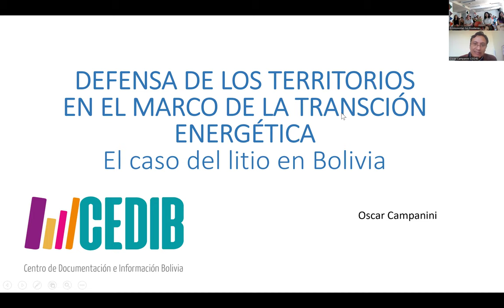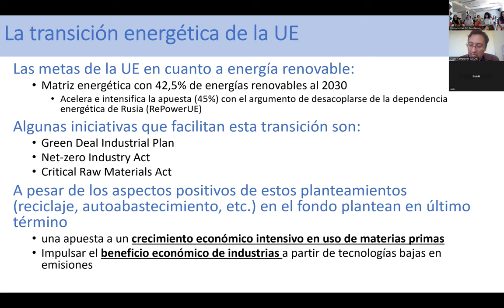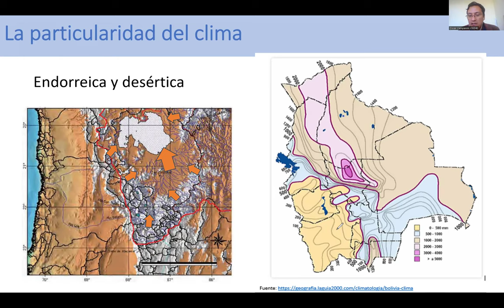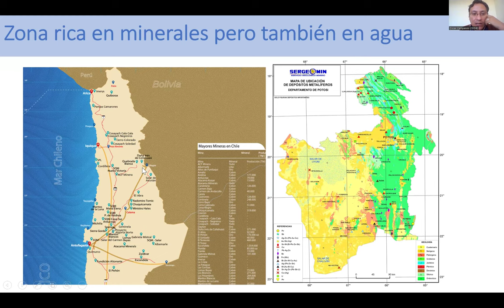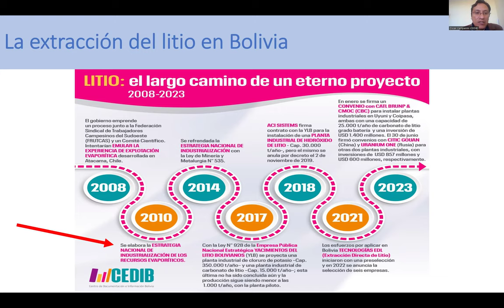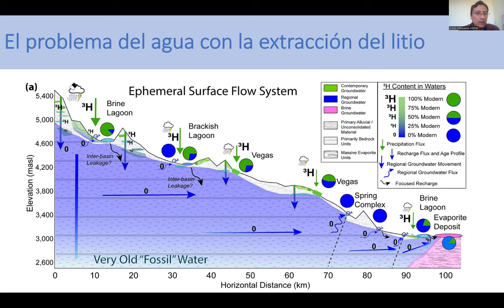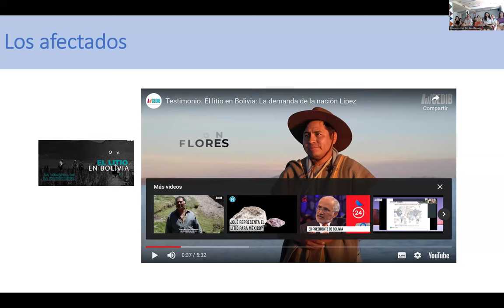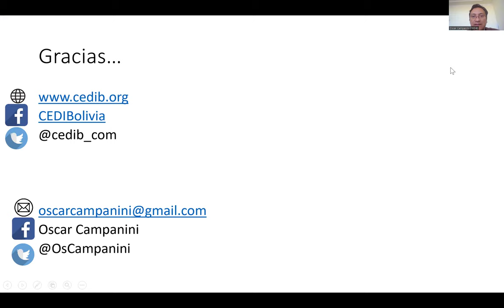VII Escuela de Verano - La defensa de los territorios frente al neocolonialismo extractivista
Presentación de Óscar Campanini, director del Centro de Documentación e Información de Bolivia (CEDIB) en el marco de la VII Escuela de Verano de Economistas sin Fronteras